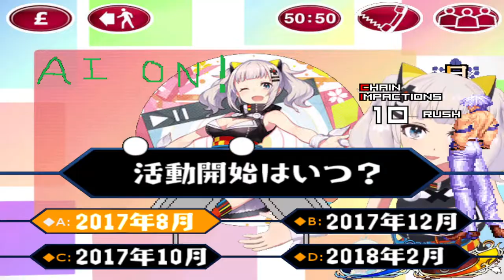mugen 1.1 kof black hell everphin vs kaguya luna